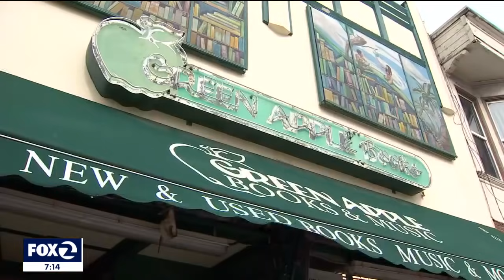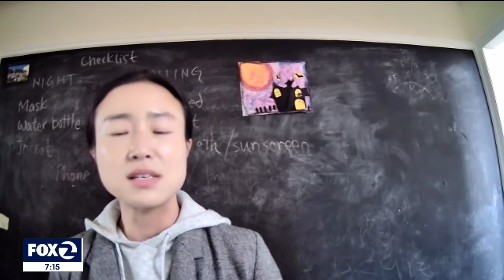Walgreens permanently closes two San Francisco stores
A pair of Walgreens stores in San Francisco closed their doors for good on Monday. This comes after the retailer announced last month it would be shutting down five locations.